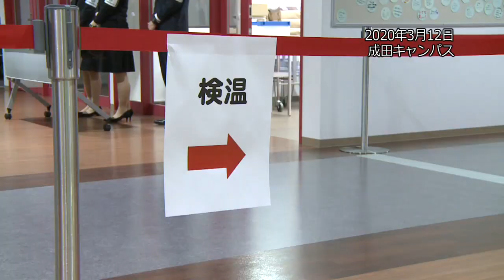令和元年度 成田看護学部・成田保健医療学部 学位記授与式（ダイジェスト版）